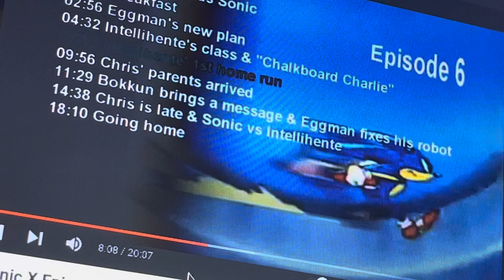Sonic X Episode 6 4kids music (English Dub): Plans an attack on robot 🤖